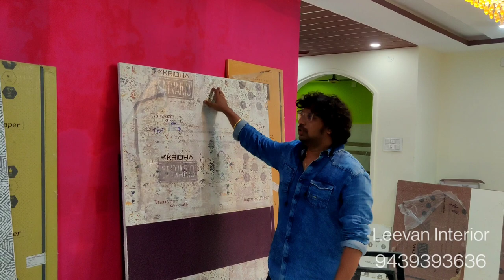2 bhk budget interior work#leevaan in vizag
Leevaan Interiors
Hometour of 2BHK Flat at vizag | Cost effective design solutions | Interior Design
2BHK Complete Interiors Nimmi and Hettich Sliding Soft Close Wardrobe with profile handles, KBR, Floor to Ceiling Lacquered Glass Wardrobe in MBR, Handle-less Study Unit with bookshelf, Handle-less Dressing Unit, King Size Cot with cushioned headboard, False Ceiling in MBR, False Ceiling in entire Living/Dining & Handle-less Crockery Unit, Handle-less Entertainment & pooja unit with CNC Design, Handle-less Foyer Unit with shoe & sports equipment storage with beveled mirror, Blum Handle-less Kitchen with Tall Units with Hafele Hob & Chimney, Utility Wall Unit, 2 Bathrooms Vanity & Mirrors) profile lights .

Home tour of 2BHK Flat | Interior Design Kitchen Tv unit Crockery unit

Address:
Leevaan Interiors
opp. Sitpharamam, 1-173, above Co-Operative Bank, near Datapro Computers, Pothinamallayya Palem, Visakhapatnam, Andhra Pradesh 530041